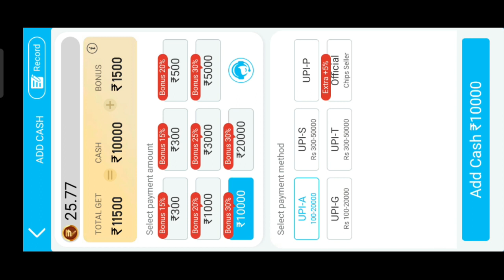King Teen Patti Fly Se Paisa Kaise Kamaye | King Teen Patti Fly Se Paise Withdraw Kaise Kare